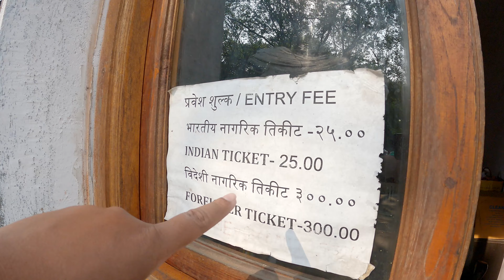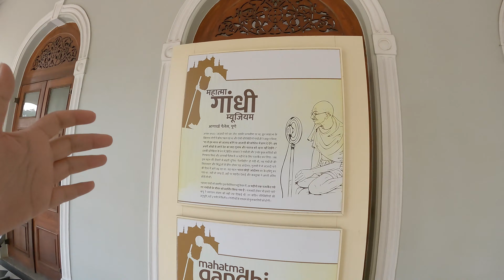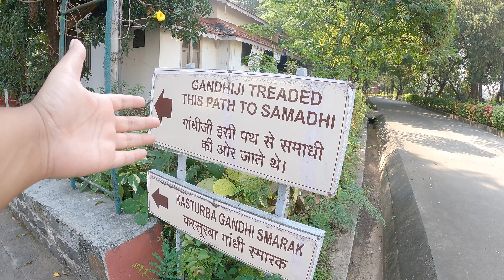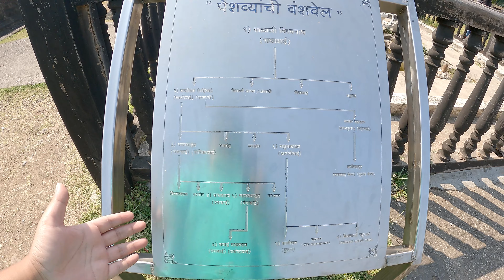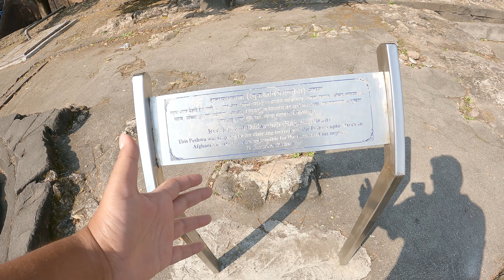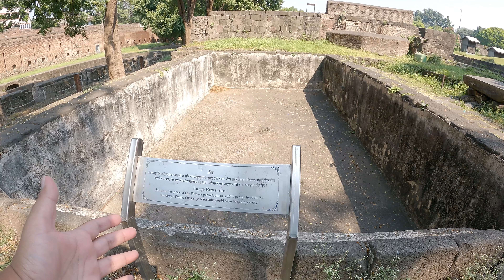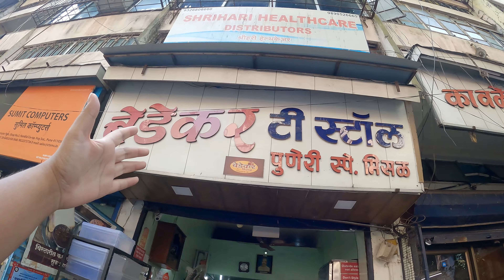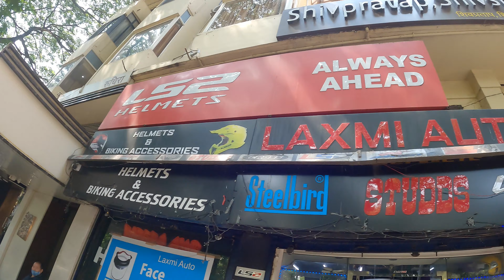PUNE City Tour 4K - Shaniwar Wada, Aga Khan Palace & Bhedekar Misal Pav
Pune Darshan - पुणे दर्शन - The City Tour of the Pune city with an Indian Vlogger.
We visited the Aga Khan Palace and Shaniwar Wada, The Aga Khan Palace is a majestic building. The palace is closely linked to the Indian freedom movement as it served as a prison for Mahatma Gandhi, his wife Kasturba Gandhi, his secretary Mahadev Desai. In 2003, Archaeological Survey of India (ASI) declared the site as a monument of national importance.

Shaniwarwada (शनिवार वाडा) is a historical fortification in the city of Pune in Maharashtra, India. Built in 1732, it was the great seat of the Peshwas of the Maratha Empire until 1818. Following the rise of the Maratha Empire, the palace became the center of Indian politics in the 18th century.